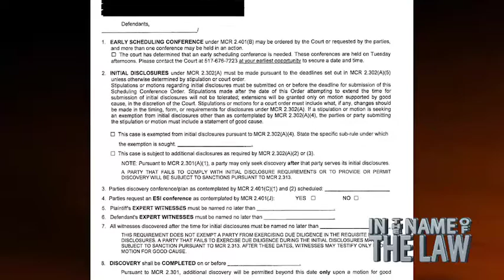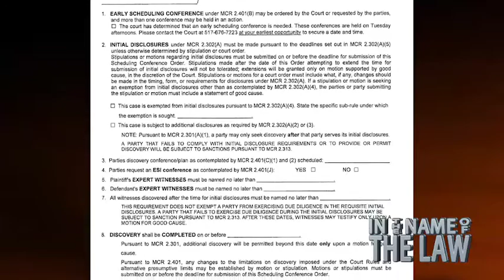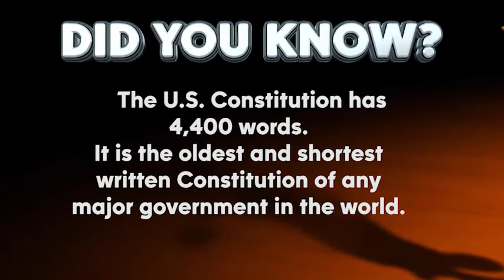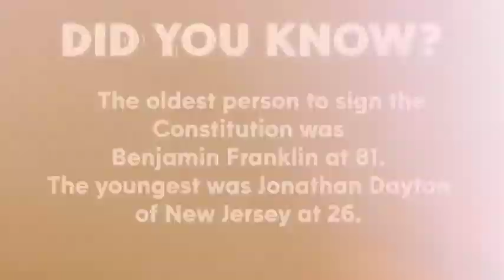S2 Episode 6: CPS Investigations, Personal Injury, Illegal Search & Seizure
Real stories, real cases. In the Name of the Law. In this episode, the attorneys take an in-depth look at CPS Investigations affecting family law cases, the process of personal injury lawsuits, and illegal search and seizures.

Join Speaker Law Firm and the experts from The Kronzek Firm PLC, Chartier & Nyamfukudza, PLC and Sinas Dramis Law Firm.